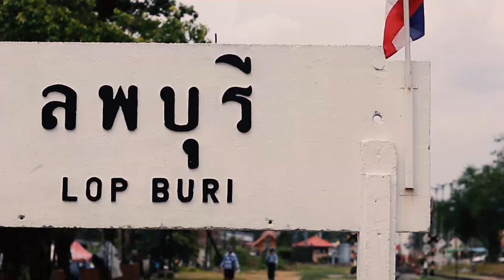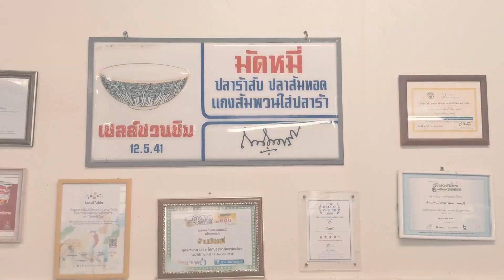ทีมพระจันทร์ยิ้มผลงาน ลพบุรี เที่ยวง่าย ไปได้สุด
VLOG THAILAND : เที่ยวไทยไปให้สุด โดย ทีม พระจันทร์ยิ้ม โรงเรียนสตรีมารดาพิทักษ์ จันทบุรี กับผลงานเรื่อง “ลพบุรี เที่ยวง่าย ไปได้สุด” พาไปรู้จัก จ.ลพบุรี ให้มากขึ้นไม่ว่าจะเป็นสถานที่ทางประวัติศาสตร์ เช่น พระนารายณ์ราชนิเวศน์  มีสถานที่ท่องเที่ยวทางธรรมชาติที่โดดเด่นมีเอกลักษณ์ เช่นบ่อน้ำเดือดหรือทุ่งทานตะวัน และยังมีอาหารพื้นถิ่นที่เป็นของตัวเอง นั่นก็คืออาหารไทยพวน เรื่องราวของอดีตที่ยืนยงคงอยู่ถึงปัจจุบันซึ่งยังอยู่ควบคู่ไปด้วยกันอย่างสวยงาม

กด Like กด Share ให้กำลังใจผลงานของน้องๆ ทีมนี้ได้ เพื่อร่วมโหวตเป็นทีมขวัญใจมหาชน โครงการสิงห์สร้างสรรค์คนทีวีปี 14